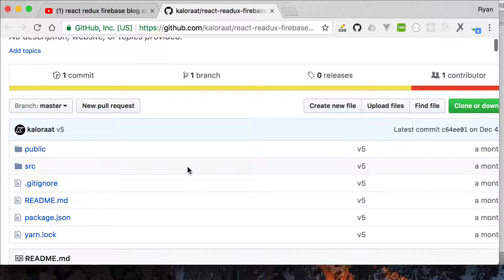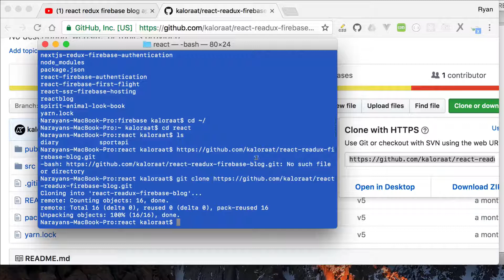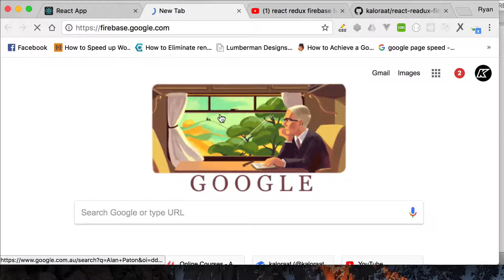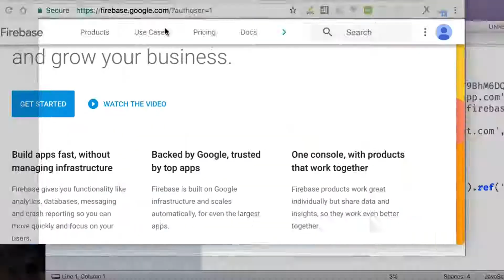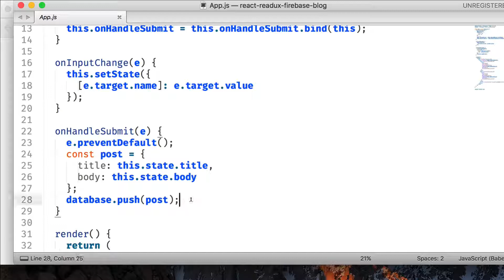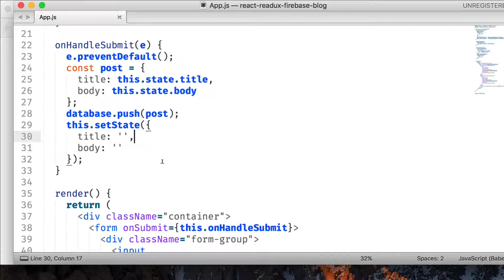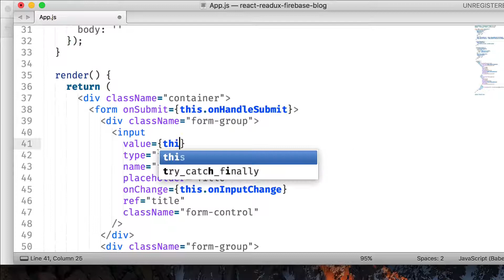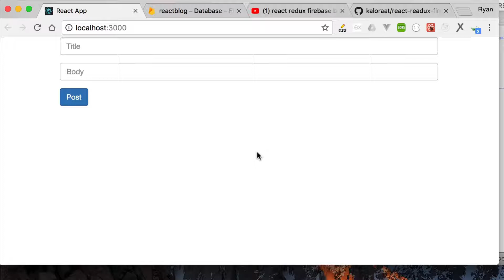react redux firebase blog app with authentication part 6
In this video, you will learn about controlled components in react. You will learn how to clear the form input fields once the post has been submitted.